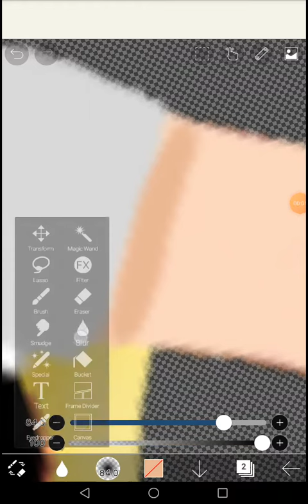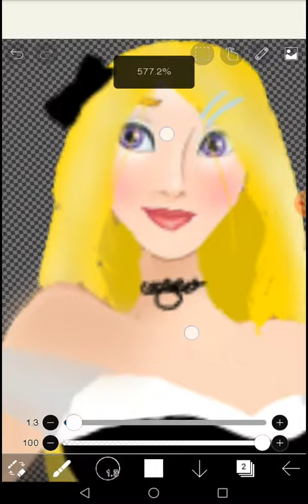So I edited Aurora from disney if she was in..2021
I just used a picture from google pasted it in ibis paint x Then I used multiple layers to draw her Keep in mind if you try this it will probably take 1-2 hours this took 1 hour to do if you want to do it just comment A disney princess and im on it!